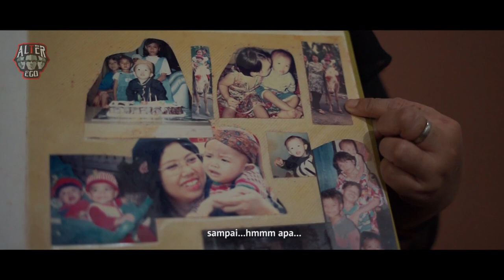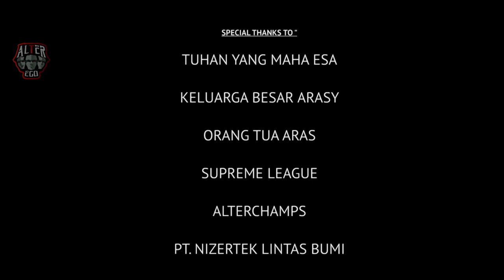ALTER CHAMPS : THE ORIGIN SERIES "EPISODE 1 ARSS"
DOKUMENTER TENTANG PERJALANAN HIDUP PLAYER ALTEREGO DIVISI MOBILE LEGEND

TETAP STAY TUNE TERUS YAA DI CHANEL YOUTUBE KITA